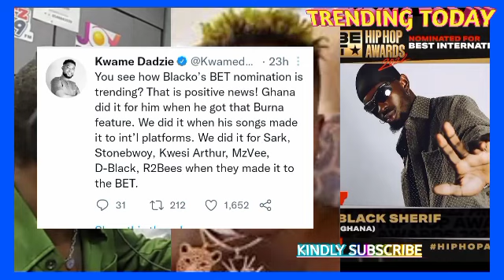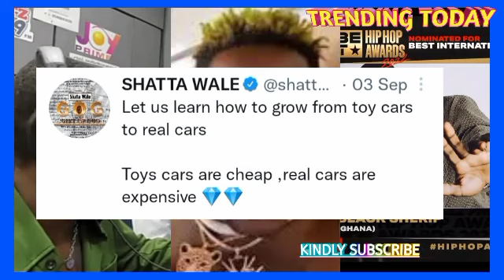ShattaWale Reacts to Kelvyn Boy Smoking Saga OnHitzFm +Black Sherif and More